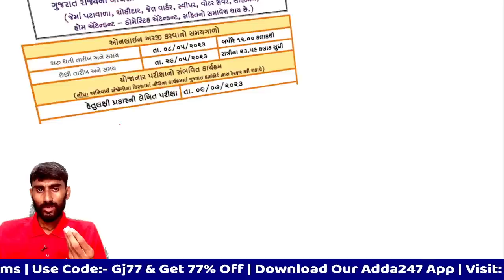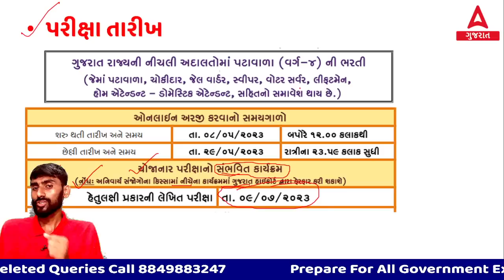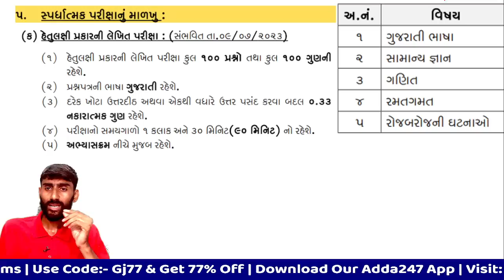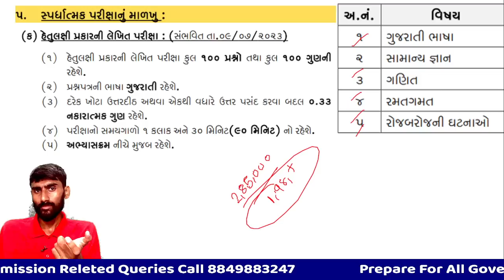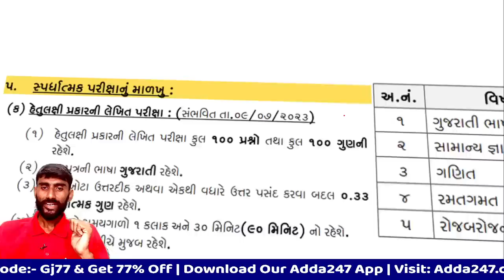Gujarat High Court Peon Call Letter | High Court Peon Exam Date 2023 | Admit Card 2023 Out??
In this Video We Are Going to Discuss About Gujarat High Court Peon Call Letter | High Court Peon Exam Date 2023 | Gujarat High Court Peon Admit Card 2023 | Gujarat High Court Peon Bharti 2023 | Gujarat High Court Peon Exam Date 2023

Online Inquires Plz fill the below 👇 form , our executive will call you shortly:

Adda247 Gujarat: 🔊 (TAT, Gujarat high court peon, SSC-CHSL, High Court Assistant, Gujarat ka maha pack ) બધા કોર્સની સંપૂર્ણ માહિતી
આ કોર્સમાં  doubt દૂર કરવા વધારાના ક્લાસ, આ કોર્ષ સંપૂર્ણ પણે પરીક્ષાલક્ષી છે જે તમારી તૈયારી ને વેગ આપશે.
☎️:   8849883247  વધુ માહિતી માટે સંપર્ક કરશો
Check the Study Plan Here.
આ કોર્સમાં અનુભવી ફેકલ્ટી દ્વારા ભણવામાં આવશે.
✴️કોર્ષની વિશેષતા:-
પ્રાથમિક પરીક્ષા નું વિષય વસ્તુ નો સમાવેશ
દરેક લેક્ચરના  અંતે ક્લાસ નોટ અને સ્લાઈડ વિદ્યાર્થીઓને આપવામાં આવશે.
Recorded Video and 24×7 For Strict Revision

WhatsApp Group For Free PDF

Adda247 Gujarat
ઉપર આપેલ બધા કોર્સમાં ડિસ્કાઉન્ટ ના છેલ્લા બે દિવસ બાકી છે તો મિત્રો ડિસ્કાઉન્ટનો લાભ લેવા માટે જલ્દીથી જોડાઓ🏃‍♀️🏃🏻‍♂️🏃‍♀️🏃🏻‍♂️

👉 TAT-1 (માધ્યમિક) Mains મુખ્ય પરીક્ષા બેચ-2023 Teachers Aptitude Test - Secondary સંપૂર્ણ બેચ